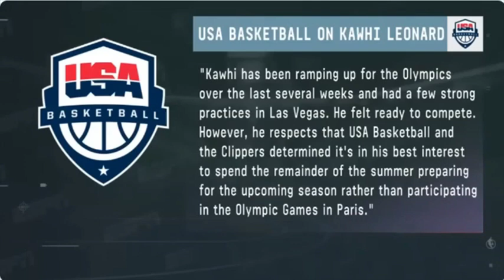FIRST TAKE: Stephen A. says, "Kawhi has ruined his legacy!" after Kawhi withdraws from Team USA.